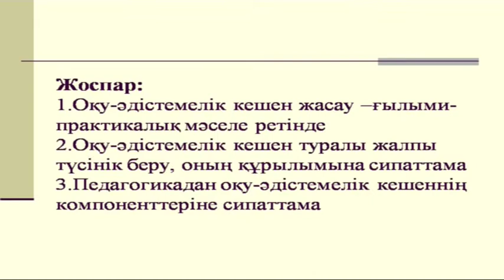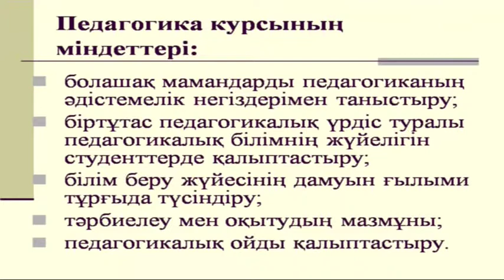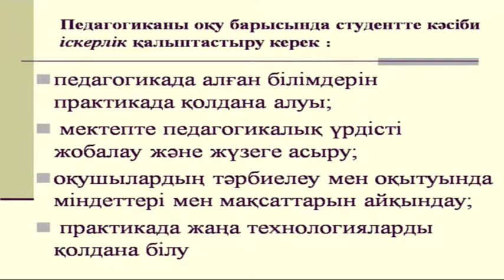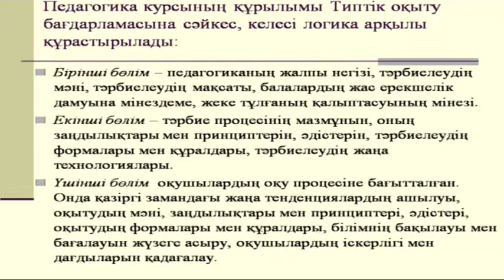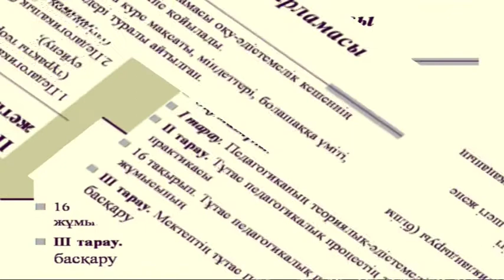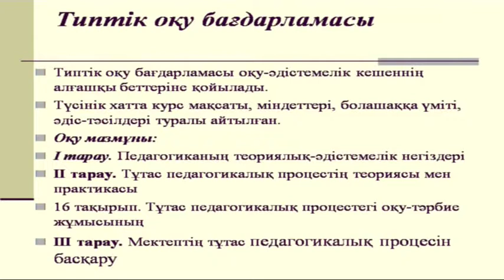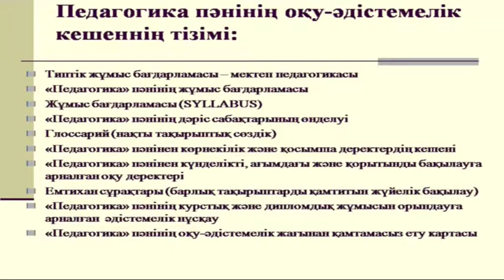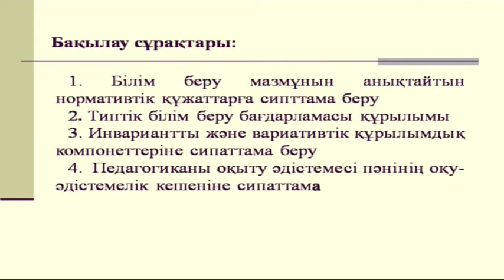Өтегенова Б. М. Педагогиканы оқыту әдістемесі. Педагогикадағы оқу әдістемелік кешен